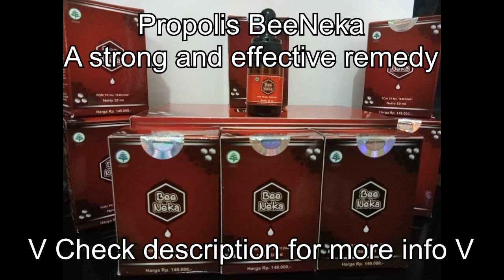Bee Propolis allergy //(Samuel) WA: 082146594455 // (+62) 82146594455